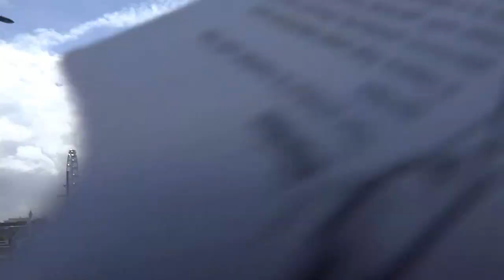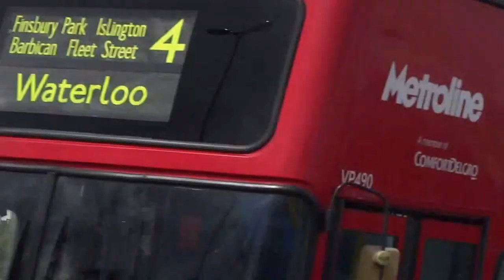Thames River : London vlog